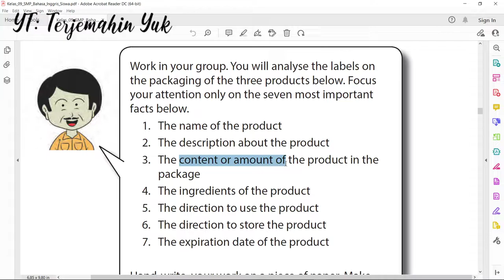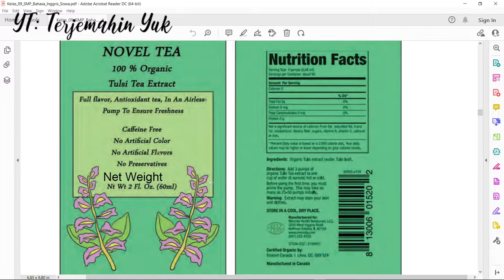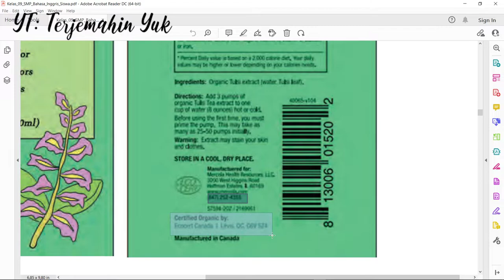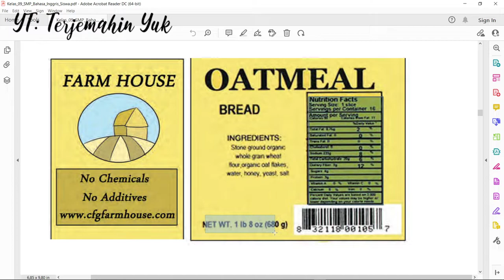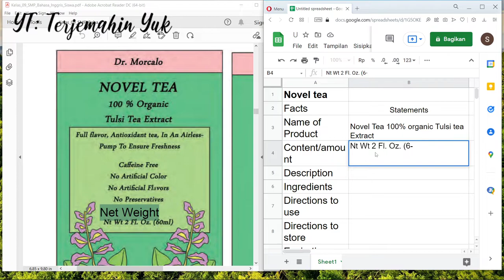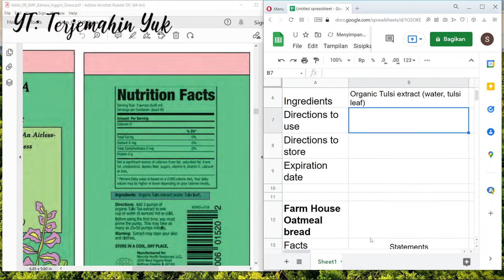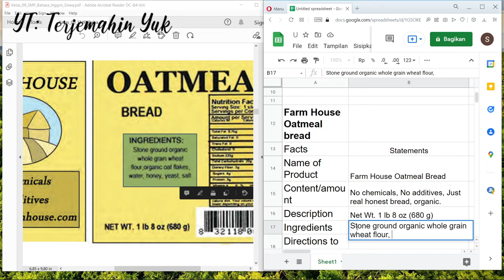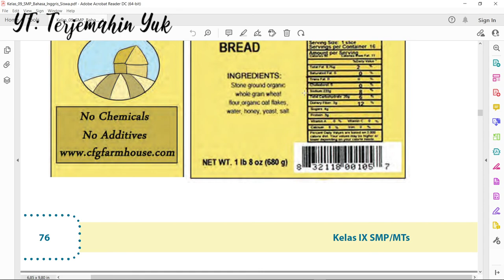Hal. 76 kelas 9 Terjemahan Buku Bahasa Inggris SMP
Novel Tea 100% organic Tulsi tea Extract.
Full flavor, antioxidant tea, in an airless pump to ensure freshness
caffeine free, no artificial color, no artificial flavors, no preservatives

Farm House Oatmeal Bread
No chemicals, no additives.
Ingredients: Stone ground organic whole grain wheat flour, organic oat flakes, water, honey, yeast, salt.
kunci jawaban
learn english
english grammar
buku paket
english
b inggris
revisi 2015
pelajaran bahasa inggris
b inggris